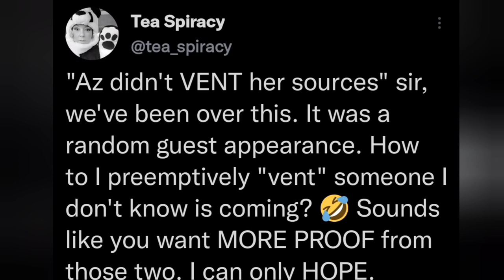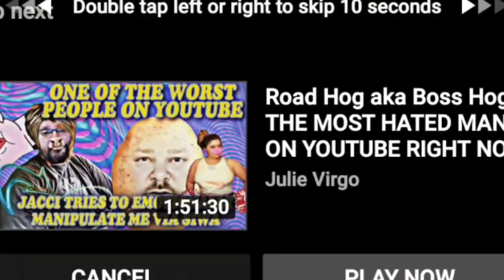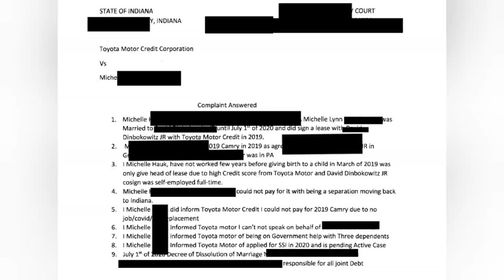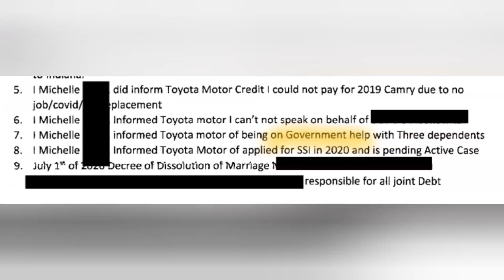Pig priorities of boss hog